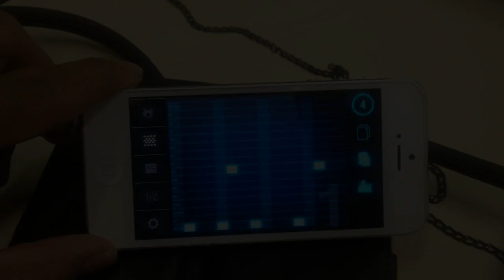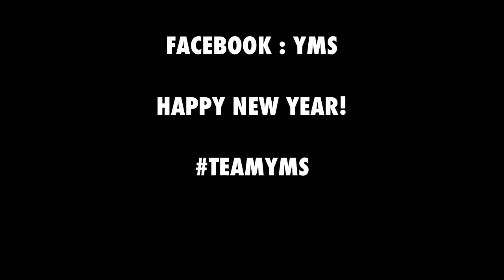YMS - ROYALS (COVER)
Happy new year! Just thought we'd put together a cover to kick start the new year!

Peace!